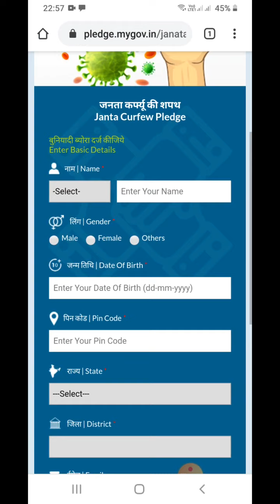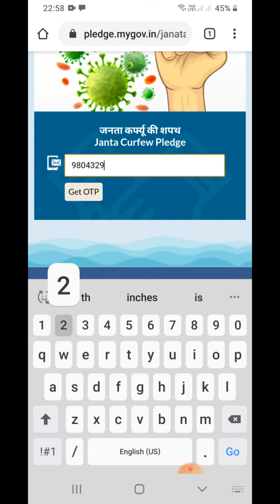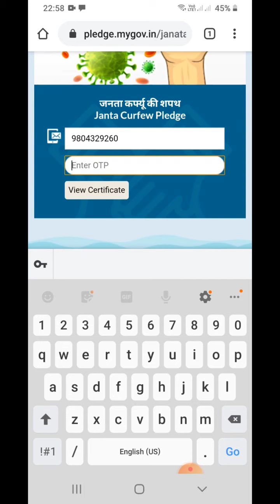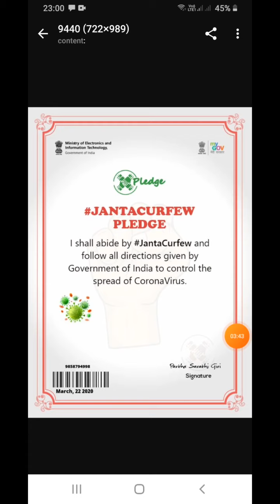Janta Curfew Pledge | Pledge Certificate Download By Gov't | Pledge.mygov.in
Janta Curfew Pledge | Pledge Certificate Download By Gov't | Pledge.mygov.in (Unified Online Pledge Platform of MyGov.)

Partha and Swagata
Partha & Swagata